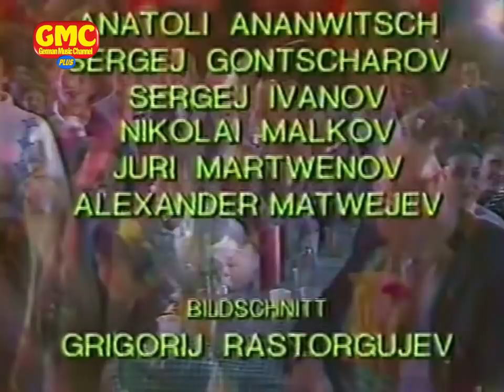Musikantenstadl aus Moskau 1988 - präsentiert von Karl Moik & Tatyana Vedeneeva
Am 10. September 1988 präsentierte Karl Moik einen ganz besonderen Musikantenstadl: zum ersten Mal wurde die beliebte Volksmusiksendung aus Russland gesendet. In der russischen Hauptstadt Moskau präsentierte Karl Moik zusammen mit seiner charmanten russischen Co-Moderatorin
Tatyana Vedeneeva viele beliebte Musikanten aus Österreich und der Sowjetunion.
Gäste: Hias, Inge & Maria, Waltraut Haas, Lolita, Zillertaler Schürzenjäger, Montafoner Musikanten, Montafoner Alphornbläser, Trachtengruppe Schruns, Boris Feoktistov, Andrej Kemerov, Karagod Ensemble, Stadtmusik landeck, Tevlin Chor, Gruppe Dagestan, Ludmilla Rjumina, Ensemble Russitschi, Mooskirchner Quintett, Sigi Lemmerer, Gruppe Marij Pamasch, Ensemble Maschtakowa, Kärntner Doppelsextett, Ballettschule der österreichischen Bundestheater. Ensemble Tscharownicy